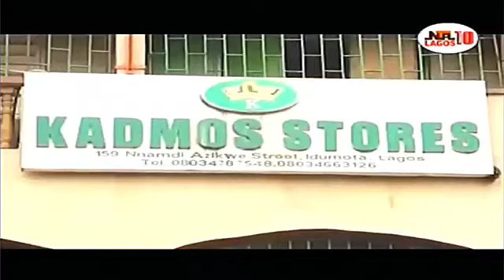Kadmos Stores Commercial (2018)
Shown on NTA 10 Lagos.